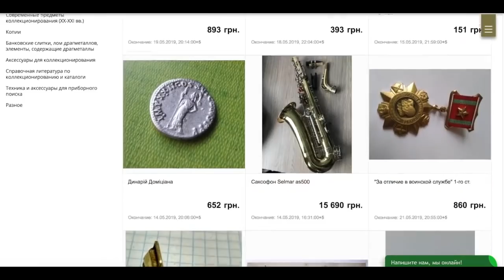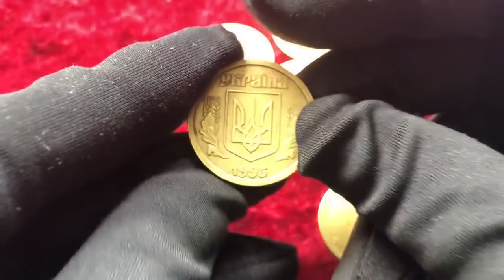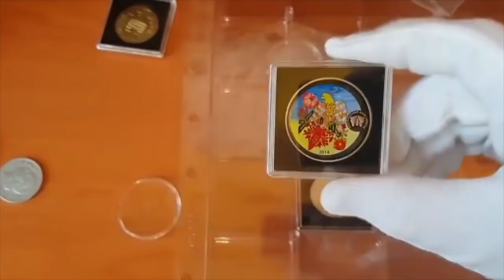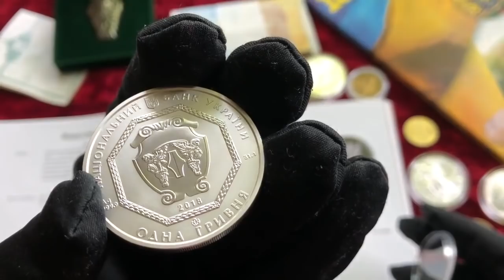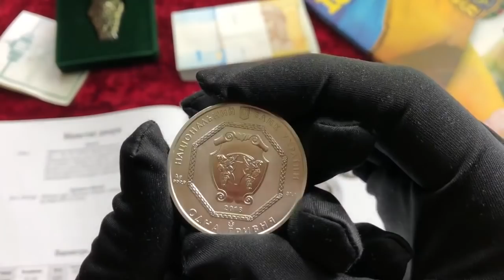Сколько стоит редкая монета? Бинго! Разыграю монету из серебра. Смотрите условия!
Ваша монета 1 грн может стоить 10 000 грн, пора просмотреть свои кошельки!

В видео я покажу редкую монету 1 гривня 1995 года
и одну гривну 1995 года с узким кантом, эти монеты реально находят в обращении!

УСЛОВИЯ КОНКУРСА:
▶️ Напишите комментарий (можно задать вопрос, по нумизматике)
▶️ Как только мой канал наберет 15к будет розыгрыш
1. Серебро. Монета Одна гривня Архистратиг 2018
2. 100 грн на счет Violity
3. 100 грн на счет Violity